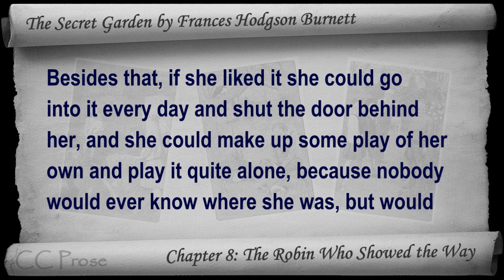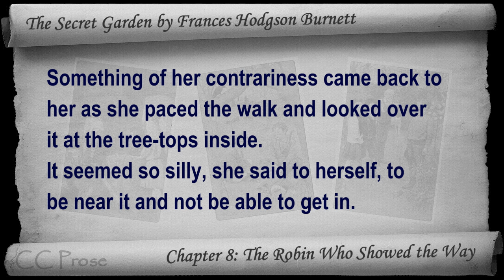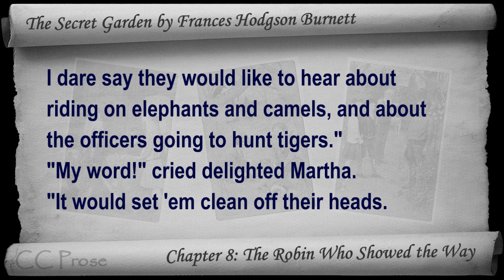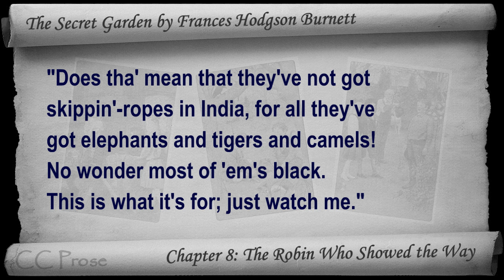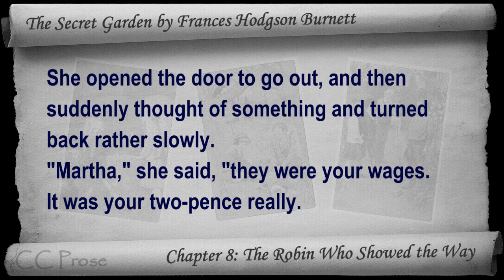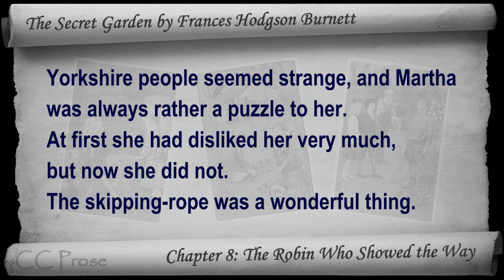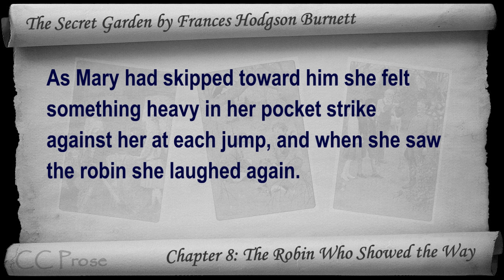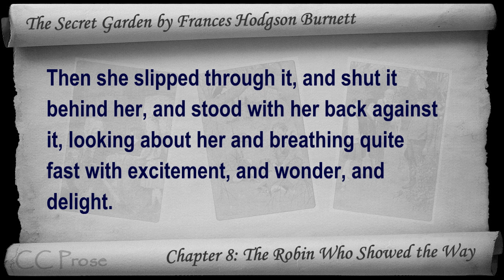Chapter 08 - The Secret Garden by Frances Hodgson Burnett - The Robin Who Showed the Way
Chapter 8: The Robin Who Showed the Way. Classic Literature VideoBook with synchronized text, interactive transcript, and closed captions in multiple languages. Audio courtesy of Librivox. Read by Karen Savage.